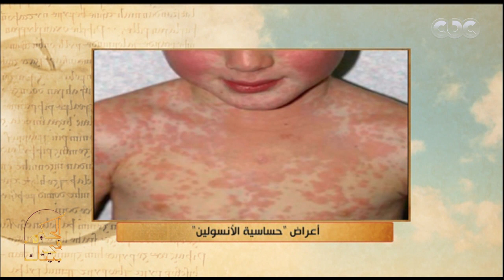الحكيم في بيتك | أي نوع دوا حساسيته ممكن تتعالج!.. اعرف طرق علاج حساسية الأدوية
الحلقة الـ 128 من الموسم الرابع لبرنامج الحكيم في بيتك يقدمه د.أحمد الزهوي.. وفي هذه الحلقة يناقش د. أحمد الزهوي مع ضيوفه الحديث عن  أنواع مرض السكر - حلقة بتاريخ 6 مارس 2020​